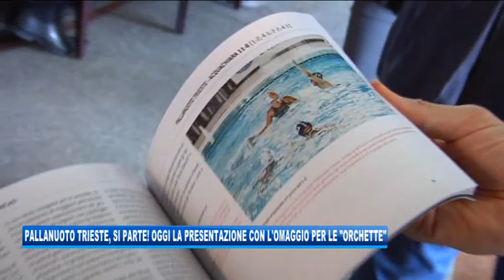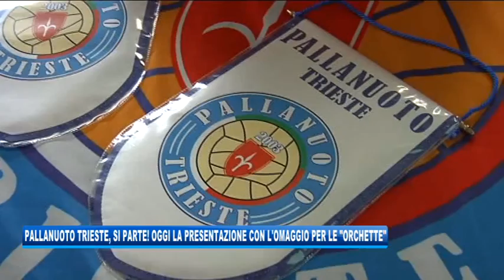24/09/2019 - PALLANUOTO TRIESTE, SI PARTE! OGGI LA PRESENTAZIONE CON L'OMAGGIO ALLE 'ORCHETTE'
IL NOTIZIARIO (martedì 24 settembre 2019) - Presentazione in grande stile all'Adriaco per la Pallanuoto Trieste che ha dato ufficialmente in via alla stagione 2019/2020. In apertura un omaggio alle Orchette: un libro celebrativo per l'impresa della A1